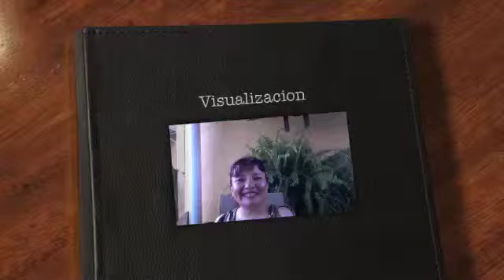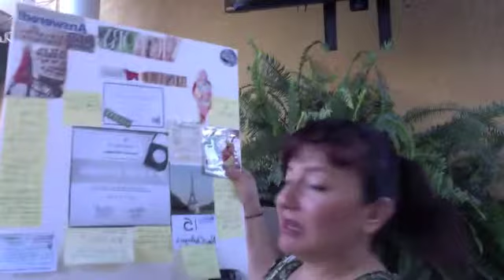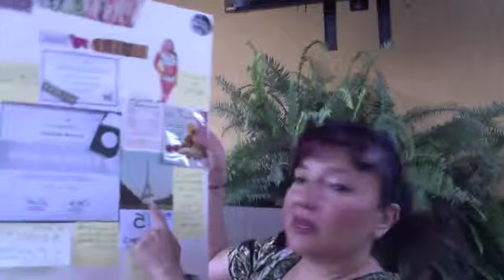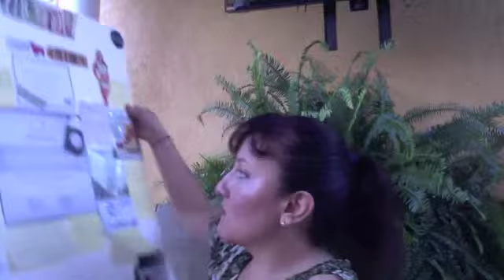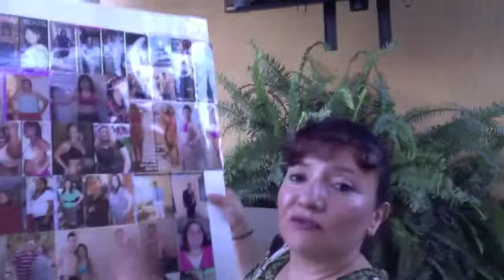Visualizacion para lograr tus metas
Visualiza, gana dinero, negocio en casa, lograr metas, sueños hechos realidad, posibilidades, libertad financiera, mejor economía, tiempo con familia, disfrutar de los hijos, siente y vive la realidad financiera, superación, baja de peso, mejor nutrición, saludable.

Registrate para obtener recetas de cosina, consejos como tener tu propio negocio en linea y mas consejos.